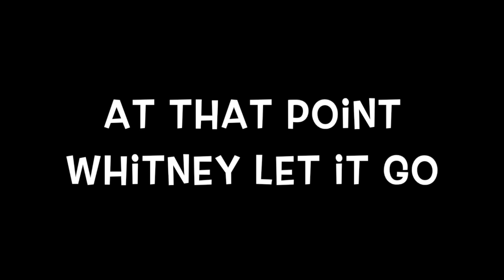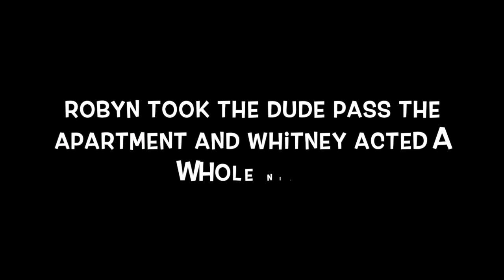Whitney Houston and Jermaine Jackson: Robyn Crawford's A Song for You Part 2b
If you do not have a retirement in place, I implore you to hit the link: Start investing with Acorns today! Get $5 when you use my invite